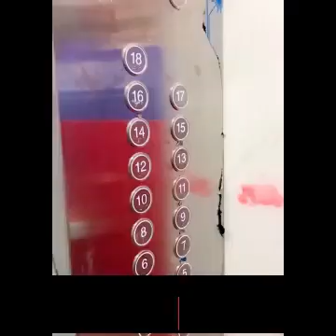😍New Gadgets, Smart Appliances, Kitchen tool/Utensils For Home TikTok Make Up, Creative Items #197